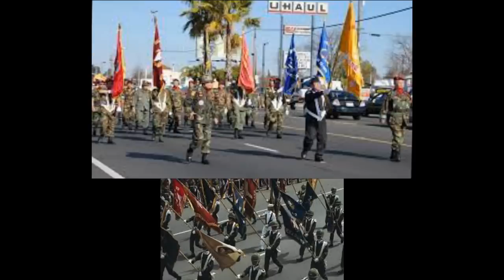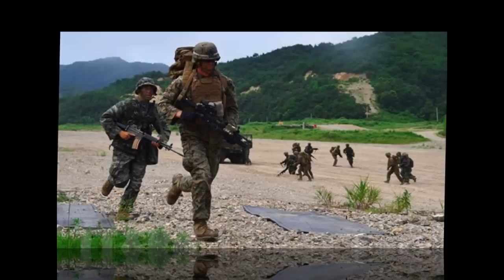TIN VUI CẢ NƯỚC;NHẬT BẢN CHÍNH THỨC THĂM VNCH ĐỂ HỢP TÁC QUỐC PHÒNG TOÀN DIỆN CS NỔI ĐIÊN